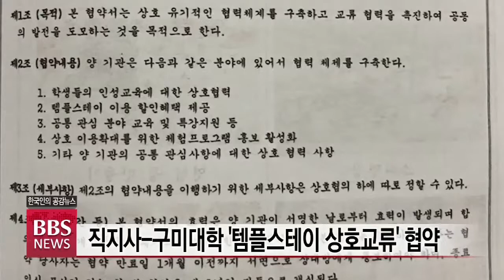[BBS 뉴스]직지사-구미대학 '템플스테이 상호교류' 협약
김천 직지사가 지역사회와 손을 잡고 공익형 템플스테이 운영에 본격적으로나섰습니다.

직지사는 지난달 31일 경내 수향당에서 구미대학교와 ‘템플스테이 상호교류 협약’을 체결했습니다.

이 자리에서 직지사 주지 법보스님과 정창주 구미대 총장은 학생들의 인성을 함양하는 템플스테이를 운영하고 상호 협력체계를 구축하기로 뜻을 모았습니다.

법보 스님은 “템플스테이를 통해 학생들이 사회의 큰 재목으로 성장하는 계기가 마련됐으면 한다”고 말했습니다.

직지사는 지난달 30일에는 김천경찰서와도 템플스테이 상호교류 협약을 맺고 경찰관 정서안정과 사기진작을 위한 명상프로그램 운영에 나서기로 했습니다.